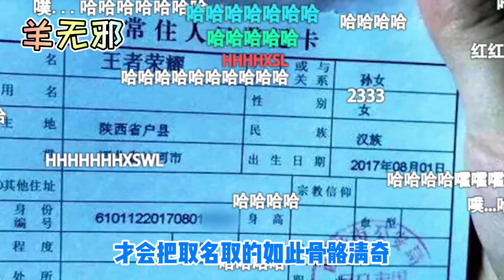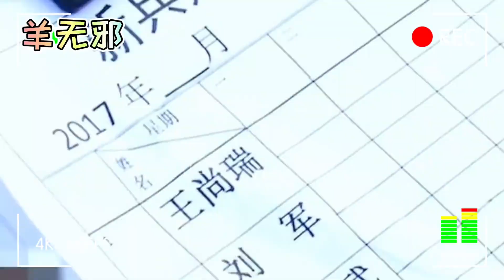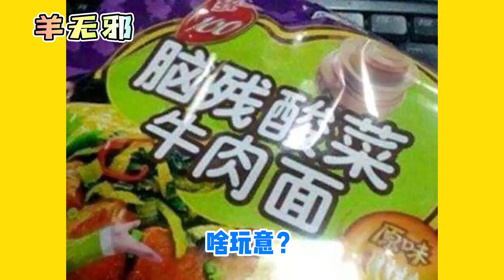王者荣耀?没有十年脑血栓，取不出的奇葩名【SD动画】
歡迎來到我的頻道，本頻道是做原創SD動畫、SD動畫的頻道，
這也是我能繼續做下去最大的動力。